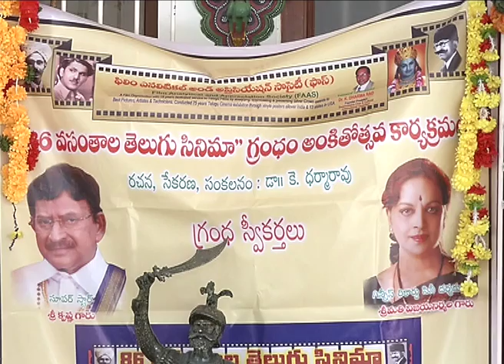Telugu cinema grandham book unveils krishna vijaya nirmala